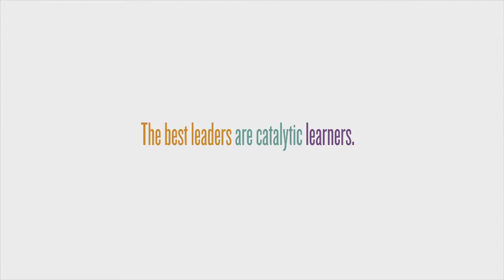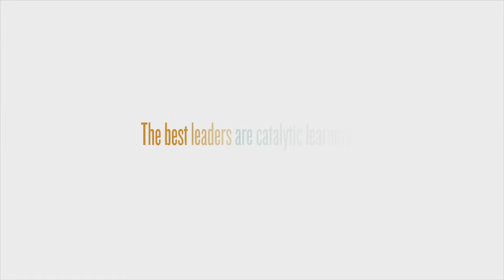Let Go & Lead: Jay Conger Video - The Best Leaders are Catalytic Learners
Jay Conger, Leadership Guru, speaks with Maril MacDonald, CEO of Gagen MacDonald in this leadership video. They discuss how the best leaders are catalytic learners.